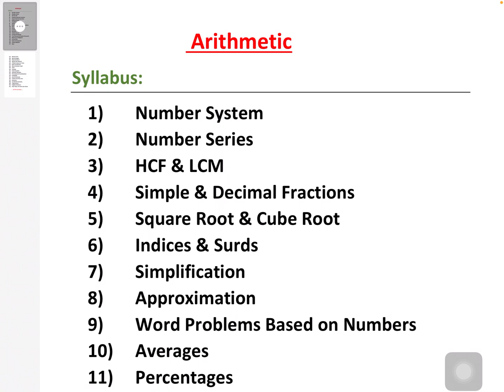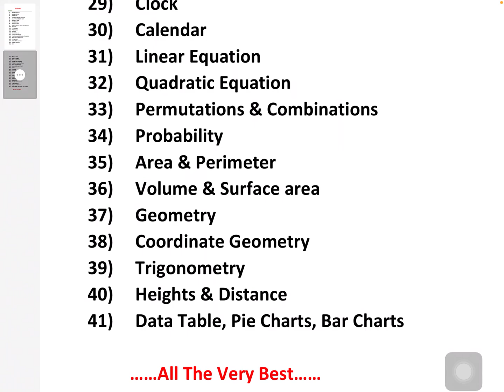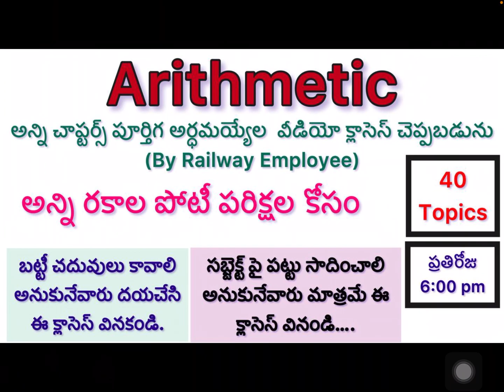Arithmetic syllabus/ topics/for all competitive exams/ central govt jobs/ state govt jobs